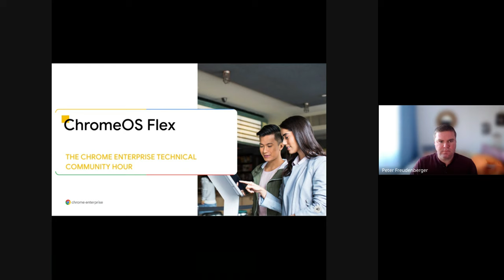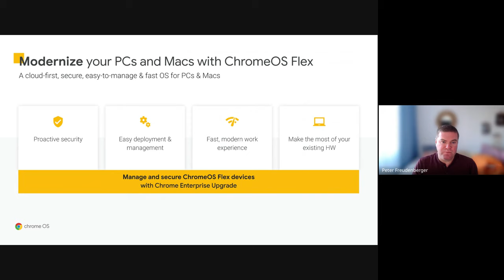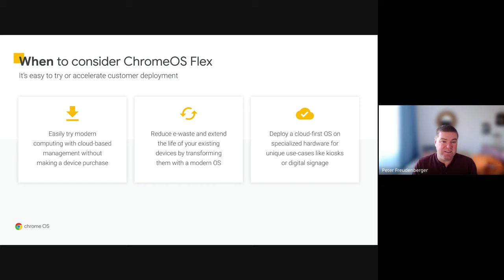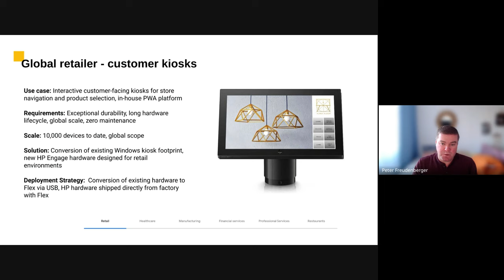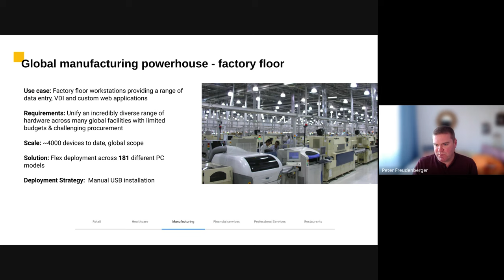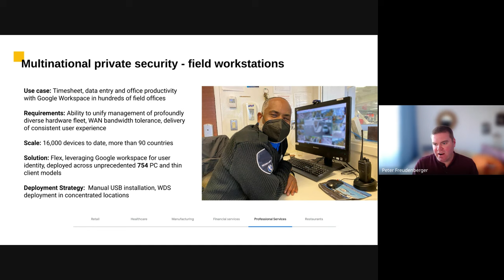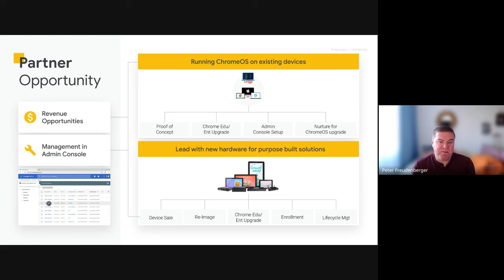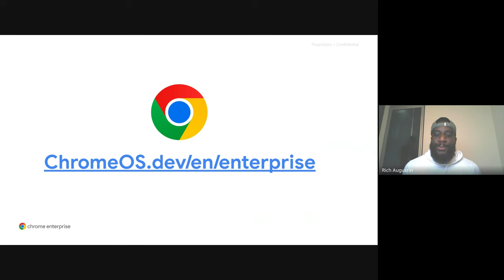ChromeOS Flex: Modernize legacy devices with Chrome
ChromeOS Flex is an alternative operating system that brings ChromeOS to virtually any outdated computer, whether it's a Mac or a Windows PC. Like ChromeOS, ChromeOS Flex is based on Chromium OS, the open source foundation for Google's desktop operating system. Learn about its features, use cases, and how it can benefit your business.